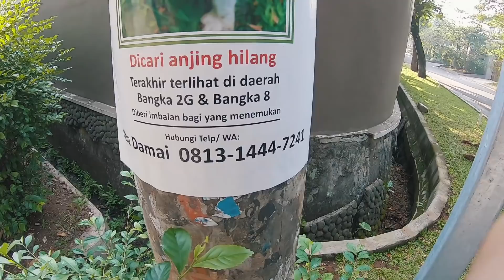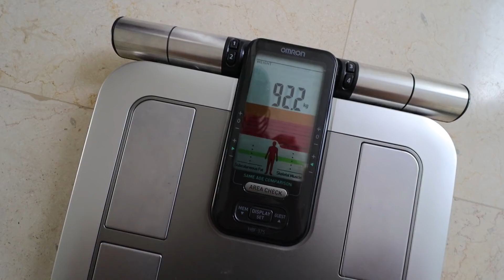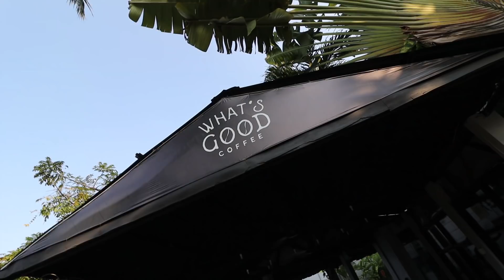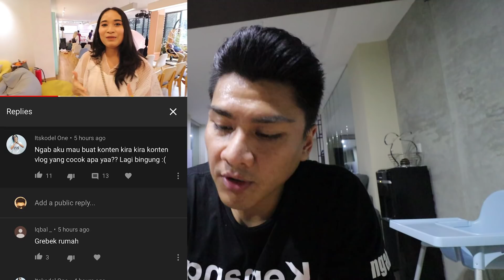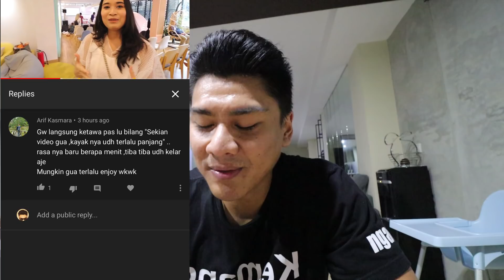Manfaat jalan pagi dan Detox snake diet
GEAR
Canon M50
Viltrox EF to EOS M2